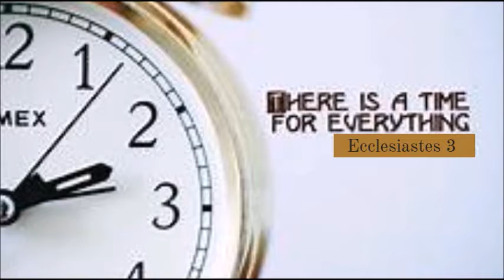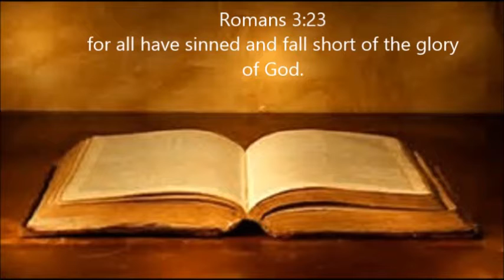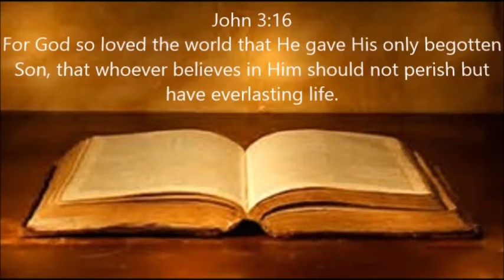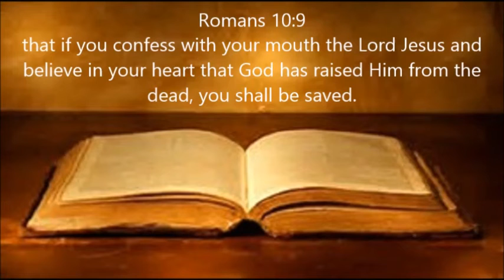There Is A Balance! 10-15-2018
Scripture Reference: Ecclesiastes 3